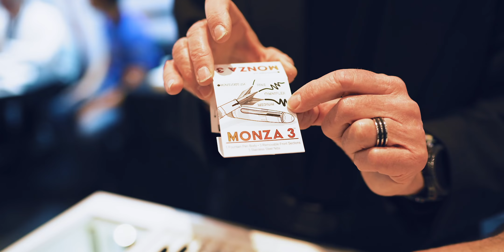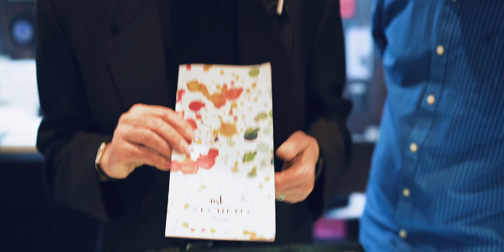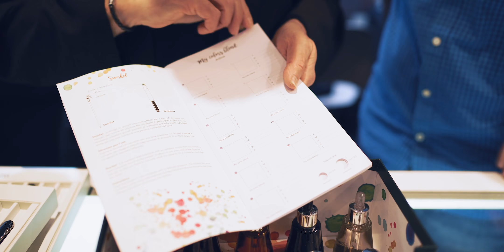2019 Pens from Monteverde, Conklin & Pineider @ National Stationery Show, ep. 3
This year's National Stationery Show was held at the Jacob Javits Center in New York City from February 3rd to the 6th. It combined with the NY Now show to become one of the biggest exhibitions of pens, gifts, greeting cards, stationery, and more. Recorded Tuesday, February 5th, the Goldspot crew recorded several interviews with representatives of your favorite writing brands. In this episode, we peruse the multitude of brands on display at the Yafa booth. Yafa Pen Company CEO Yair Greenberg treats us to a parade of pens; showing us all new releases from Monteverde, Conklin, Pineider, and Marlen. If you see any pens here that you would like to purchase, but they aren't available on the Goldspot Pens website, please contact us and we can special order them for you.

Sign up for our weekly e-mail newsletter to be informed when all the latest fine writing releases arrive and are ready to ship.